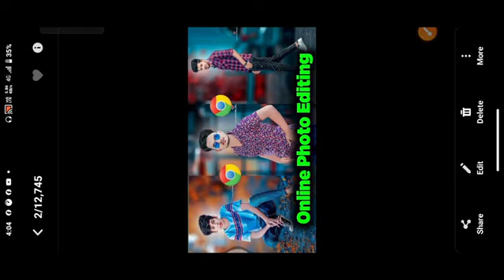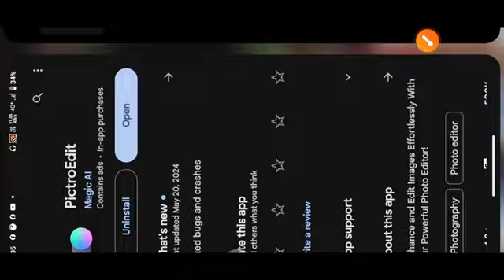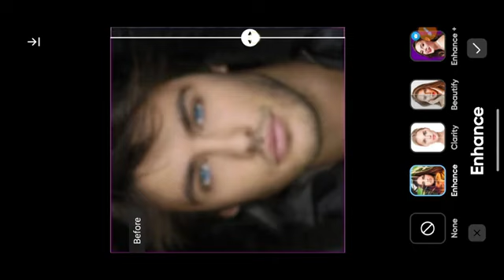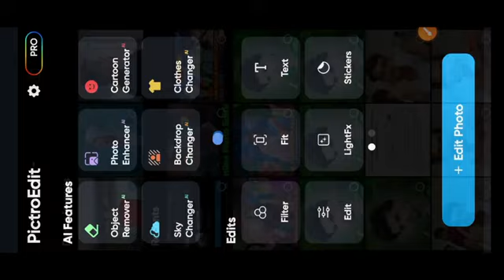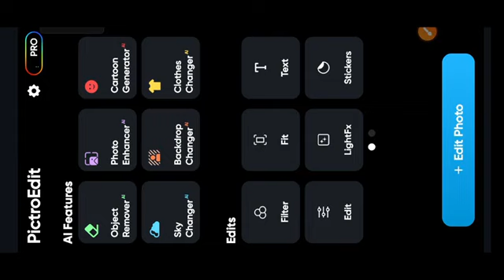सबसे आसान और BesT जल्दी देखो || One Click Photo Editing tutorial || online photo editing tutorial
__________Your Quries _______

photo Editing
snapseed Editing
snapseed photo Editing kaise
snapseed Editing